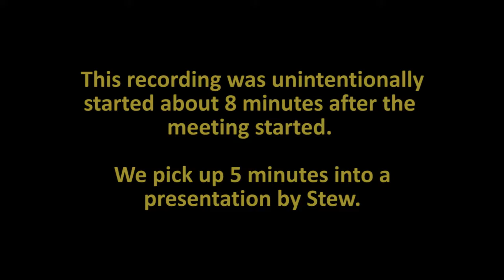Hardwick Electric Board—June 20, 2022